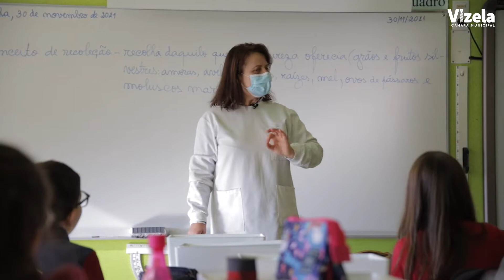✨ Dia Internacional da Cidade Educadora ✨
Passamos pelas escolas do primeiro ciclo do agrupamento de escolas de Infias, Vizela para descobrir mais sobre o que é uma cidade educadora 😀
Mais de 500 Cidades em todo o 🌍 estão comprometidas com a Carta das Cidades Educadoras.
VIZELA, desde o início de 2020, faz também parte deste grande projeto!📚